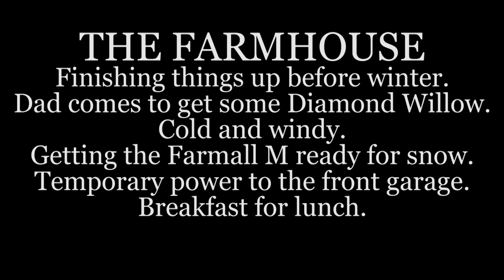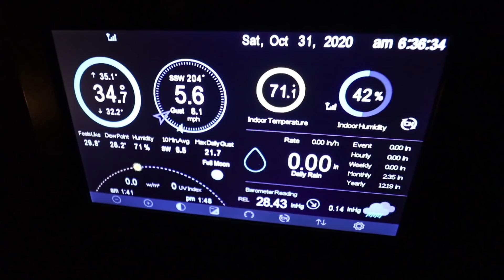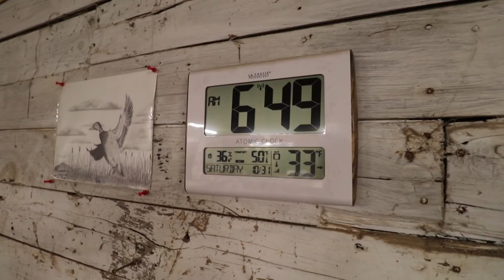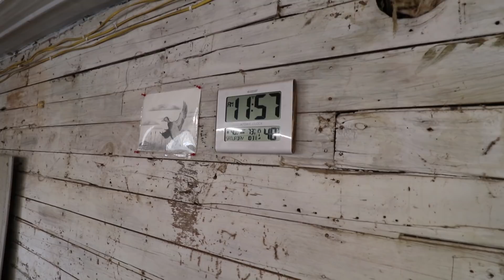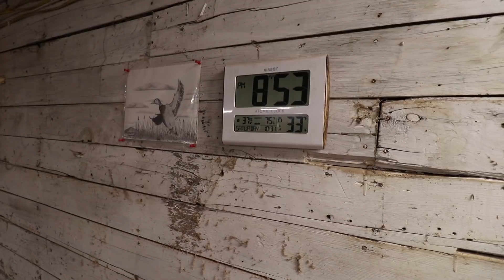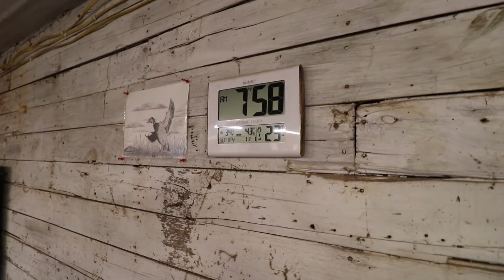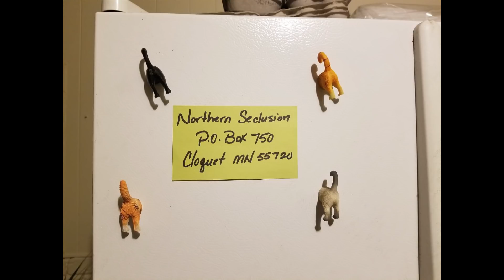THE FARMHOUSE. Finishing things up for winter. Dad comes to visit. Farmall M. Windy cold weather.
My Dad comes up to the Farmhouse and we cut him a bunch of Diamond Willow for a workshop project he is starting. The Farmall M gets prepped for the upcoming snow season. I run temporary power to the front garage. Cold and windy weather but a warm up is coming. Delicious Farmhouse cooking. Runny the cat is sick. Doe #2 (Honey Bunny) is no longer with us.